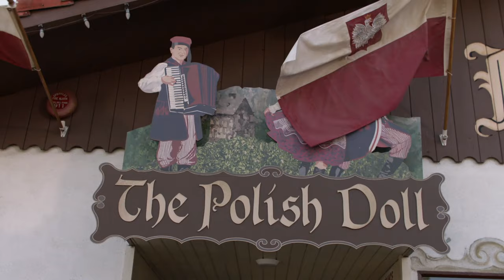Gallavich & Family | "Mickey Might Have To Marry Debbie Instead Of Ian." | S10E12